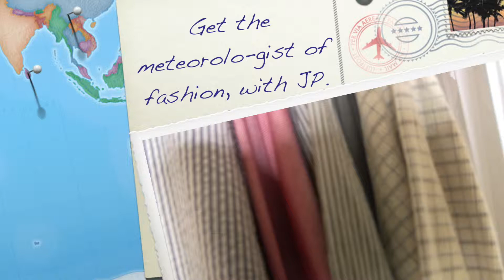Ep38 / LACED UP : A seasonal star.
Ep38 Fashion Forecast : Tactile, Traditional and Too hot to ignore right now - Lace is enjoying a fair bit of attention and turning out the looks, left, right and centre. Making guest appearances as an accent or stealing the limelight with its own garment, take notice and make it your friend. And if you thought you couldn't wear lace in the rain, watch on dear viewer for a game changer...Featured on London Live TV

Channels: Freeview 8/Sky 117/Virgin 159/You View 8.